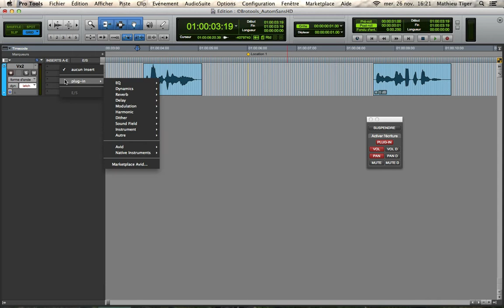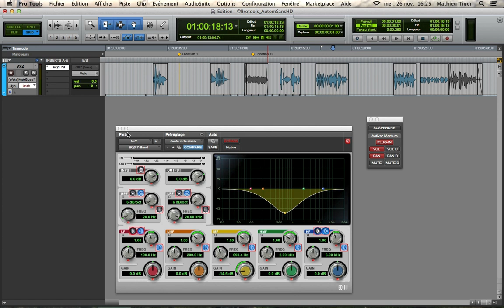Les automations "complexes" sans Pro Tools HD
Suite à de nombreuses demandes dans ce sens, cette vidéo montre comment écrire des automations à plus d'un paramètre en une seule manipulation dans Pro Tools "non-HD".